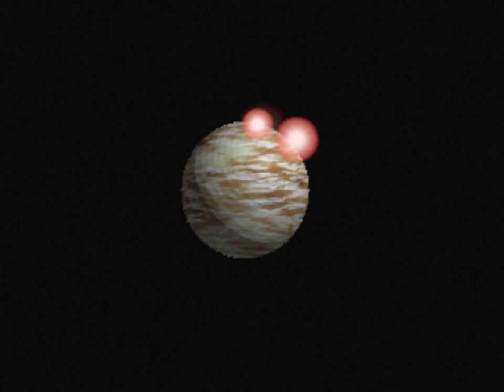Star Fox 64 - 10 - darkness shared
I am *so* glad that the game doesn't force you to fail to pick the easier route. that would feel so bad